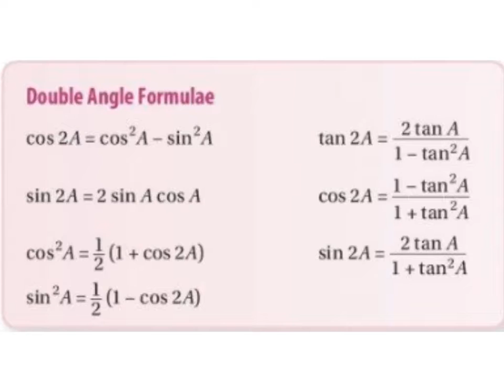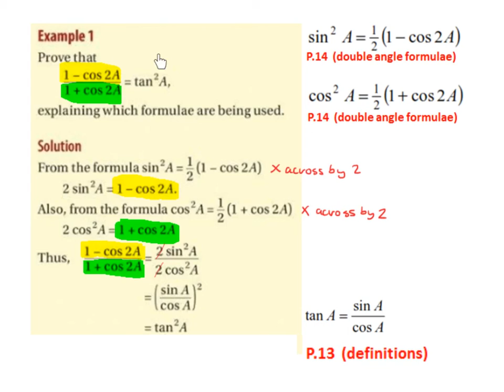LC HL using the double angle formulae